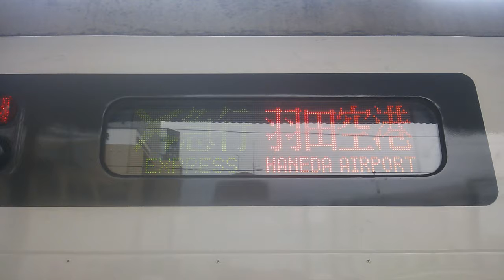都営5300形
京急川崎にて
47T
✈急行     羽田空港国内線ターミナル行
廃車が近いのでお早め